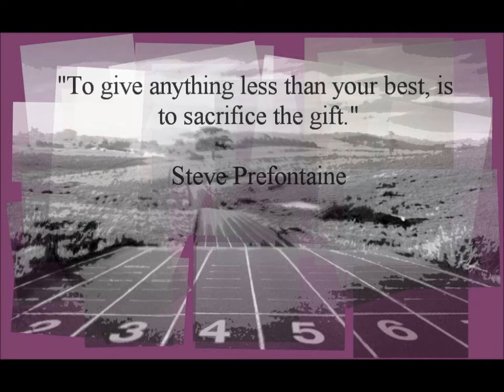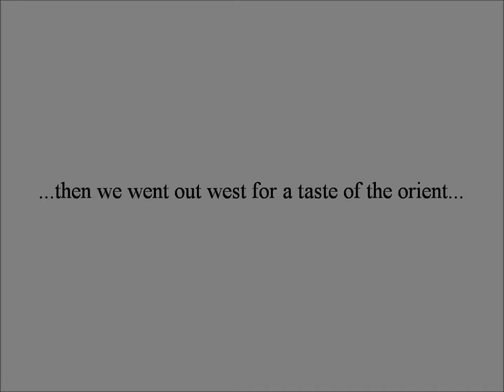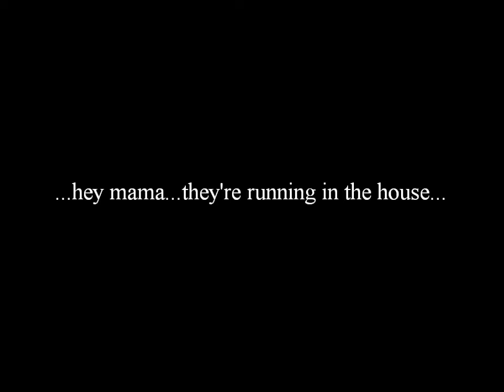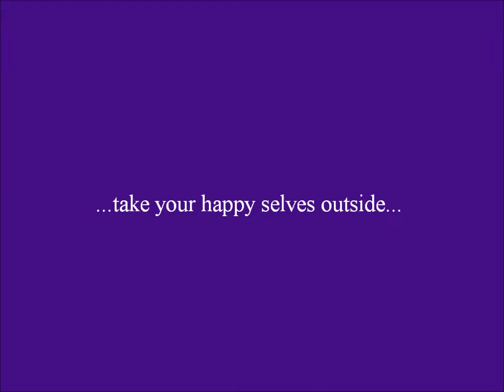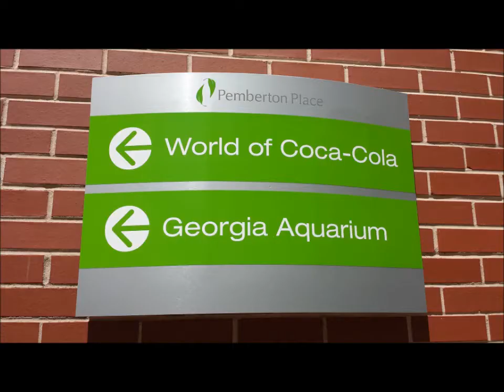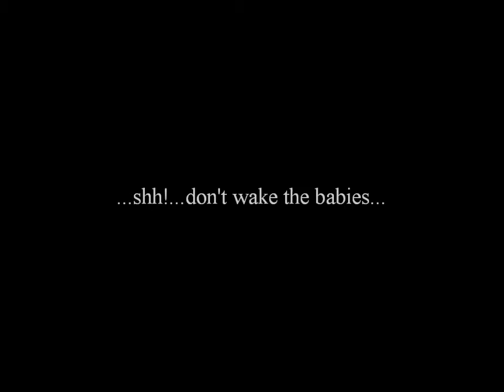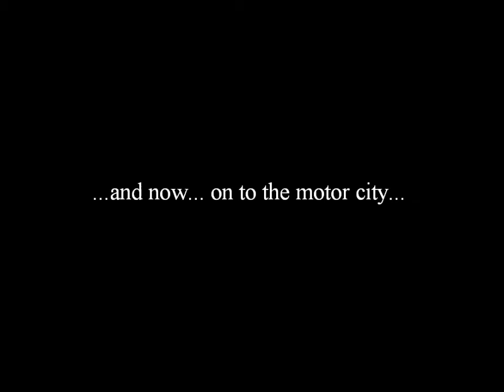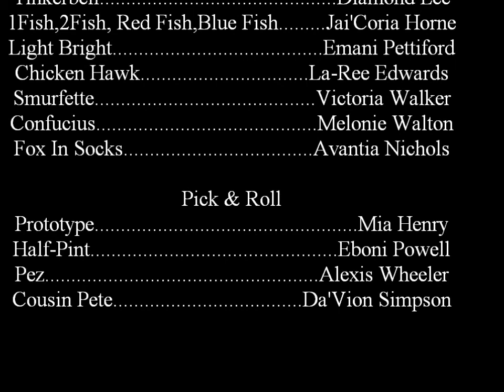Fort Worth Flyers 2013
Fort Worth Flyers Track Club 2013 season compilation. (Cross country, Indoor, Outdoor)

Musical Credits for the video:

"Clocks" - Cold Play, EMI
"Let The Good Times Roll" - Quincy Jones, UMG
"Working Day and Night" - Michael Jackson, SME
"Niko's Lullaby" - Brian McKnight, UMG
"Mexicoco" - Wayman Tisdale, WMG